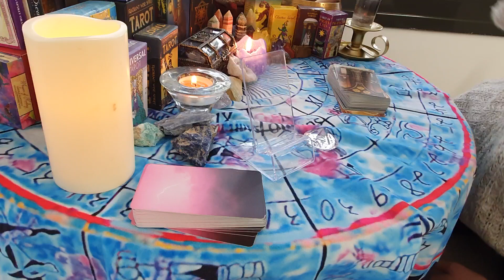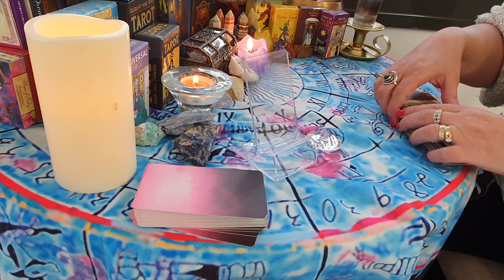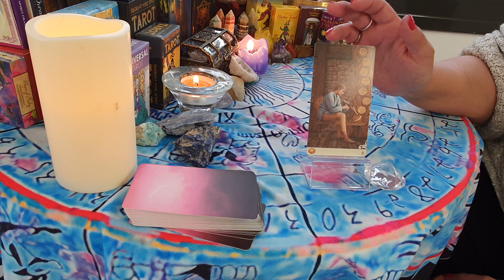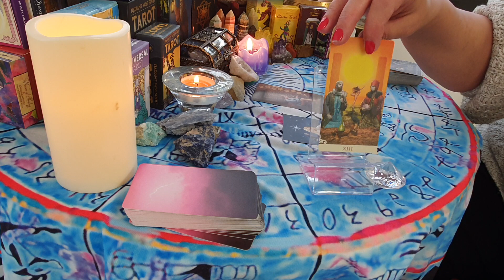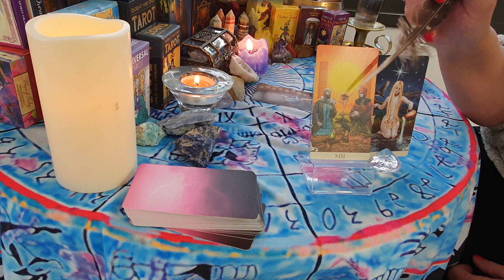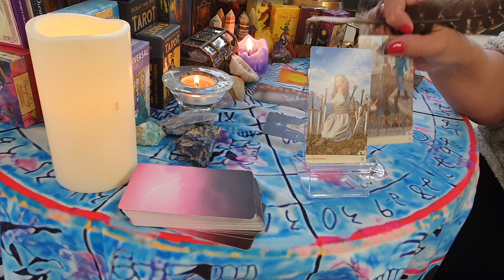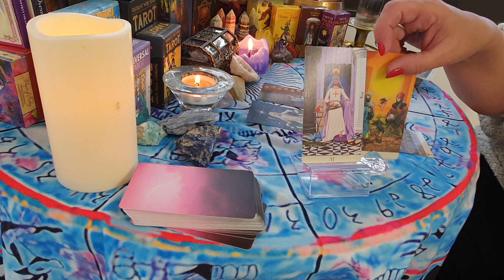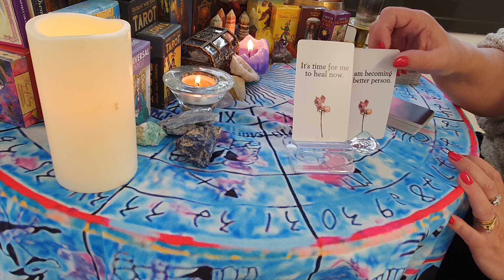Meghan's imposter syndrome, why? can she change it and how?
decks used :
Viceversa tarot